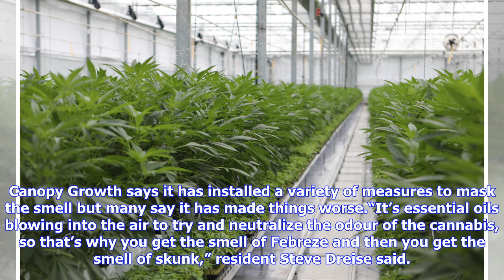A tour of the largest government-approved pot greenhouse in Canada - BC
Metro Vancouver is home to the largest government-approved cannabis greenhouse in the country. Canopy Growth Corp. — a large, licensed grow operation — took over an Aldergrove greenhouse complex that was once used to grow peppers.“There’s an incredible amount of expansion that goes on in our business,” Alan Cooke of Canopy Growth said. “I think this facility alone is just north of $70 million in expansion and retrofitting. We’re very serious about what we do and we’re moving very, very quickly.”...